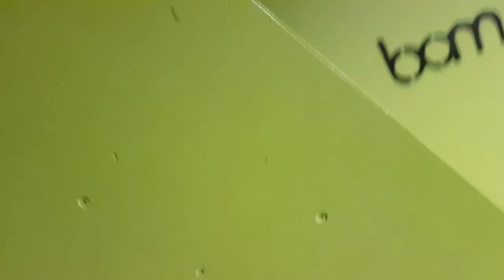Mini Vlog n°1 Grenoble air bag !